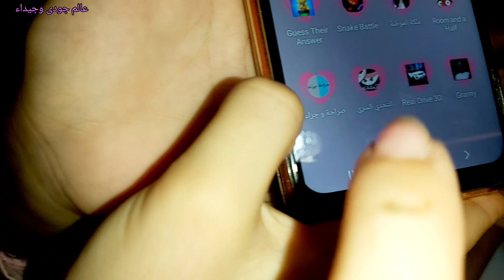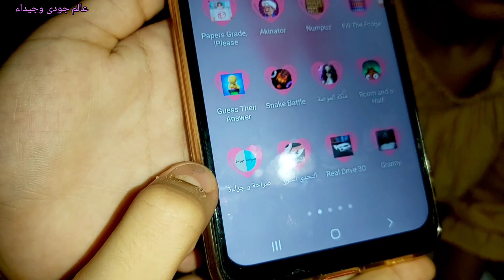صراحة ولا جراءة 📲💃طلعت كل مواهب جودى وجيداء👭🤣